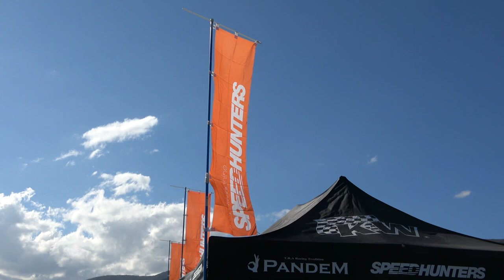【シャコタンNSX】 SPEEDHUNTERS スピードハンター